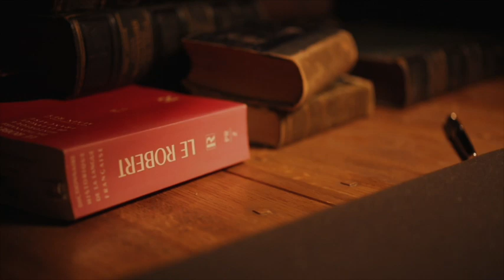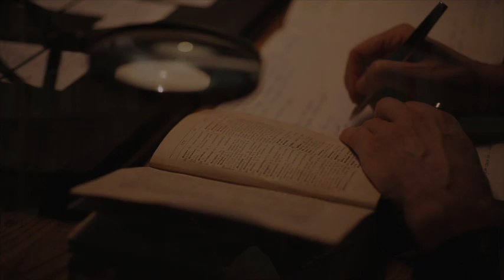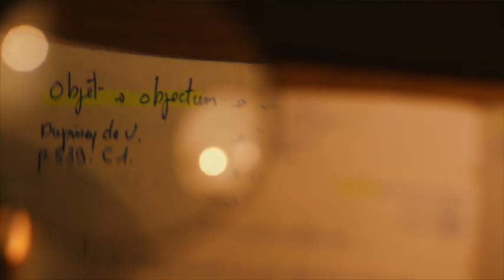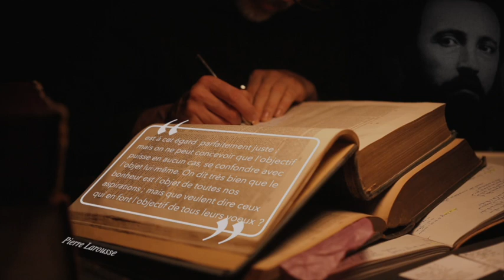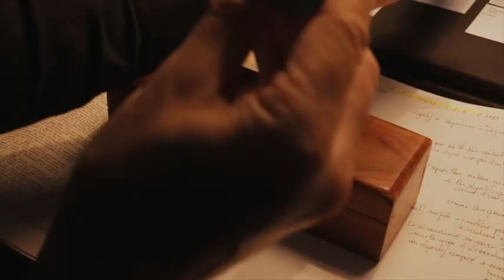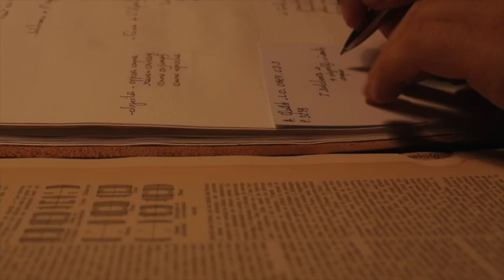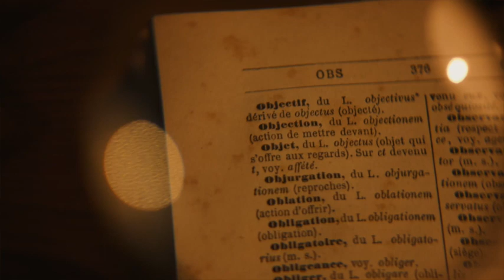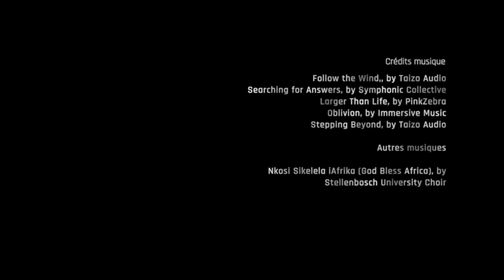J'ai 2 mots à vous dire, Enquête 3 : [Objectif]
⚠️ NOTE IMPORTANTE :  Le montage de l'Enquête a connu de sérieux problèmes logiciels, ce qui m'a conduit à ruser pour exporter la version finale et le rendre accessible après 4 mois de travail. Malgré la vigilance accordée, je vous remercie de votre indulgence si quelques détails audio et de transition entre les images peuvent entraîner une légère gêne.

Dans ce troisième épisode de la série "J'ai 2 mots à vous dire", l'Enquête investigue le mot "Objectif".
Découvrez l'étonnante histoire du mot Objectif tel qu'utilisé aujourd'hui. De l'importance de la lettre O en passant par le préfixe Ob., l'Enquête montre l'influence majeur de ce dernier sur le mot. Découvrez l'usage approprié du mot tel que proposé par Pierre Larousse et pourtant ignoré.
Plongez dans l'histoire du mot, ainsi que celle d'autres pour lesquels le sens est souvent ignoré ou tronqué.

🎼  CRÉDITS AUDIO  🎼

♬ Titre: Follow the Wind
Auteur: Taizo Audio

♬ Titre: Searching for Answers
Auteur: Symphonic Collective

♬ Titre: Larger Than Life
Auteur: Pinkzebra

♬ Titre: Stepping Beyond
Auteur: Taizo Audio

♬  Titre: Oblivion
Auteur: Immersive Music

♬ Nkosi Sikelela iAfrika (God Bless Africa) -
Interprètes : Stellenbosch University Choir (Youtube)

📖Ouvrages 📖
Titre : Histoire de la littérature grecque
Paul Mellottée Editeur, (non daté, estimé à 1900)
Auteurs : Max Egger

Titre : INVICTUS, Nelson Mandela
Arianne Editions, 2006
Auteurs : John Carlin

📖Dictionnaires 📖
→ Grand Dictionnaire Universel du XIXème Siècle, Pierre Larousse, 1857
→ Dictionnaire de la Chartre, 1857
→ Dictionnaire de la Langue Française, Tome Second, Littré, 1863
→ Dictionnaire de l'ancienne langue française et de tous ses dialectes du IXè au XVè Siècle, F. Godefroy, 1892
→ Dictionnaire national ou dictionnaire universel de la langue française, Bescherelle, Tome deuxième, 1856
→ Dictionnaire historique de la langue française, Rey, 2000
→ Dictionnaire alphabétique et analogique de la langue française  (les mots et les associations d'idées), 1970
→ Dictionnaire Etymologique, Brachet, 1868
→ Encyclopédie Autodidactique Quillet, Volume L-O 1937
→ Encyclopédie Universelle. Dictionnaire des Dictionnaires, Tome V, 1886
→ Nouveau vocabulaire ou dictionnaire portatif de la langue française, M. DCCC. VII (1807)
→ Manuel Lexique, ou Dictionnaire portatif des mots françois dont la signification n'est pas familière à tout le Monde. Didot, M. DCC. LV. (1755)
→ Nouveau dictionnaire Latin-Français, Benoist E., Goelzer H., Garnier, 1937

📷Crédit photos
→ Napoléon, Le  reclus de Sainte-Hélène, Alfred de Montesquiou,  Paris Match | Publié le 26/10/2015, avec l'aimable autorisation de l'auteur
→ Yves Richez

🎬 Documentaire, film
→ Delassus J-F, Austerlitz, La victoire en marchant, 2006
→ Invictus, Eastwood C., 2009 (extract from Youtube)

Côté technique :

▼ BOÎTIERS ▼
→ ❤ Boîtier vidéo principal : Canon Mark 3

▼ SON ▼
→ Enregistreur externe : Tascam DR-10L

▼ LOGICIEL MONTAGE ▼
→ FCPX : version 10.4.8

ERRATA : si malgré le soin apporté à l'Enquête, vous notiez une erreur ou tout point devant être ajusté, merci de me le proposer en commentaire en précisant les sources de références. Vous remerciant pour le temps et l'attention que vous y prendrez.